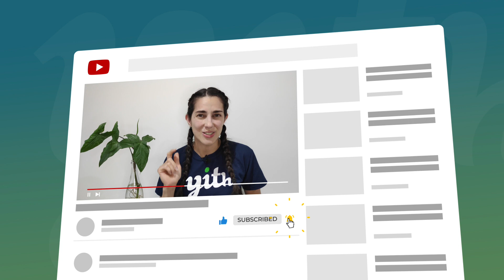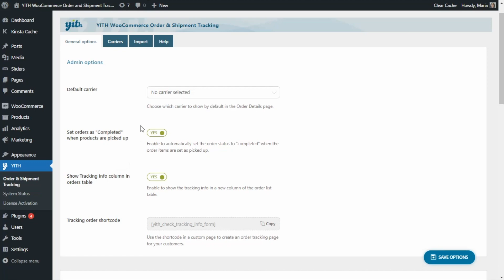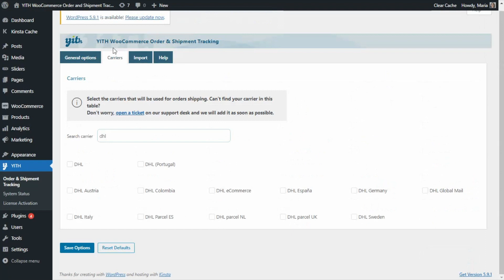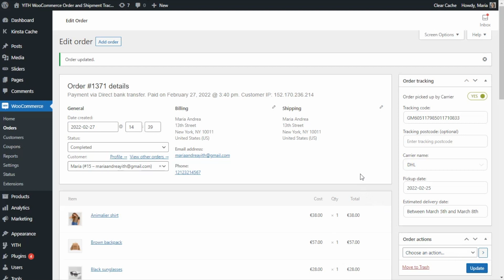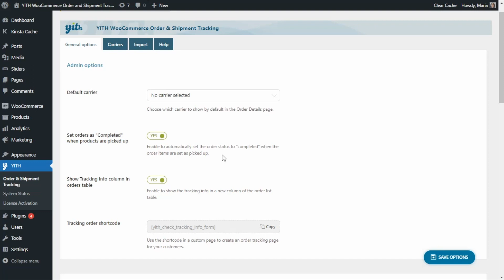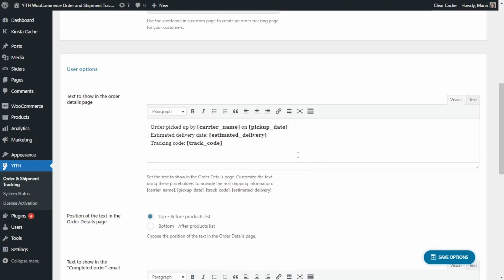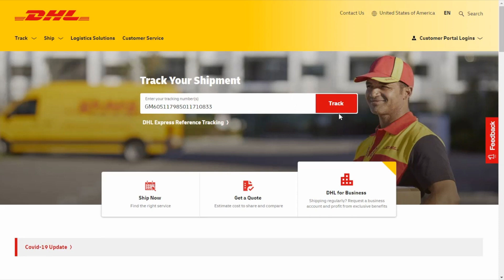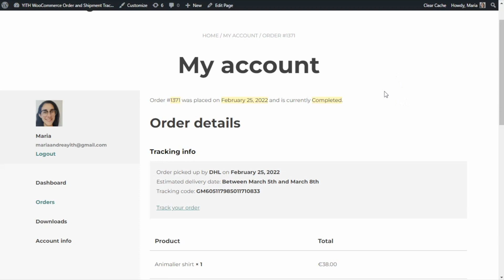Offer shipment tracking to customers of your shop - YITH WooCommerce Order & Shipment Tracking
Order tracking allows you to enter the "tracking" data on an order placed in your online store. When the product is shipped you can update the order by entering the shipping date, the tracking code, the link to the carrier's website where the shipment can be tracked in real-time, and an estimated delivery date. The customer will be able to see the information in the order detail or get it by email.

For 84% of users, an order tracking service is essential for a positive and worry-free checkout process. So, if you sell products online, you should definitely offer shipment tracking to your customers. For this reason, in today’s video, we will learn how we can easily include this feature thanks to our plugin YITH WooCommerce Order & Shipment Tracking.

00:00 Intro
01:08 Activate the plugin
01:37 Select the carriers
02:25 Add the order tracking info
04:18 Admin options
05:22 User options
06:35 Email received by the customer
07:35 Tracking info from My Account page